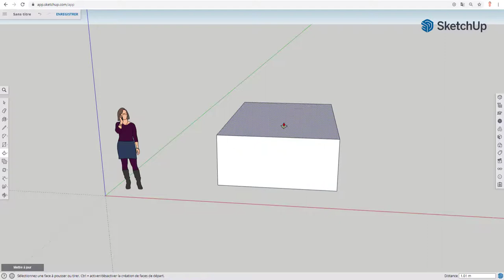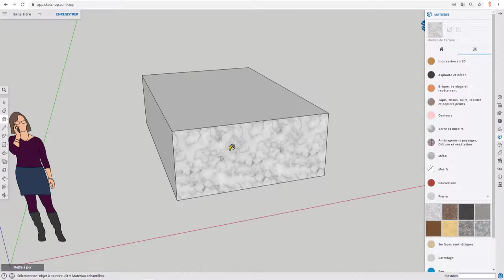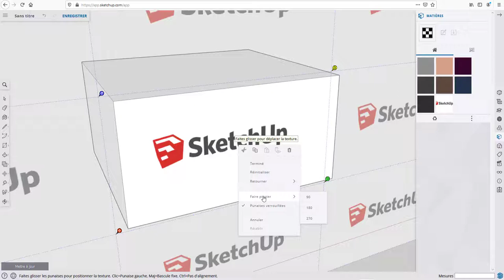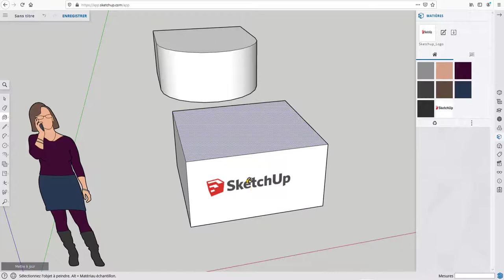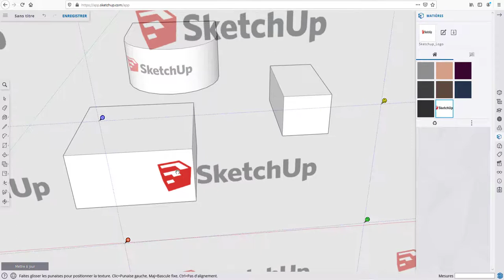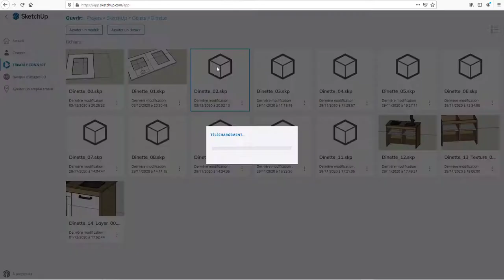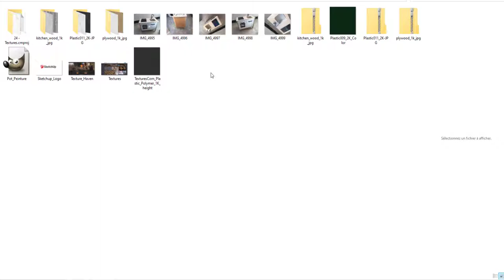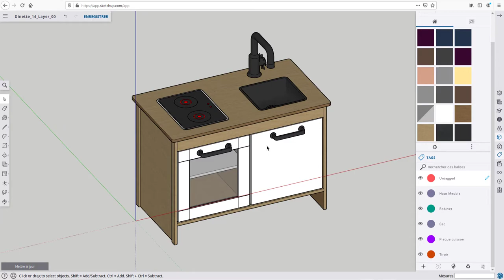Sketchup Free - 24 - Gestion d'une texture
Après avoir vu la vidéo sur la gestion des couleurs avec le pot de peinture, on va faire en sorte de regarder maintenant la gestion d'une texture soit natif à sketchup soit importé de votre ordinateur.